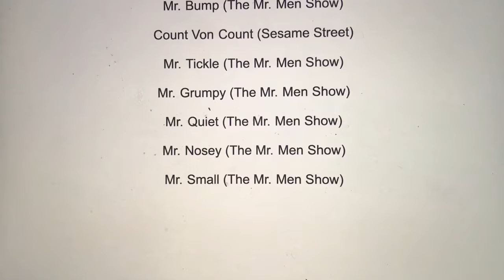Character Crossover Elimination Contest Episode 29